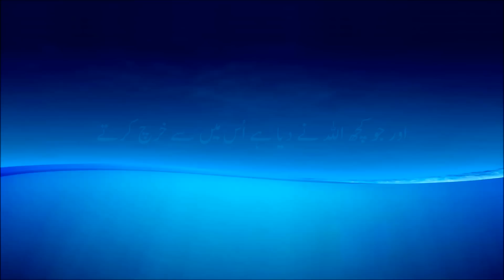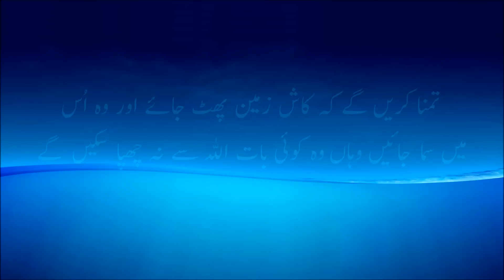Very Beautiful Quran Heart touching Surah An Nisa with Urdu Translation HD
Assalamualaikum,

So is there anyone who will remember?" (54:17)

This Surah is Recited by Saad Al Ghamdi